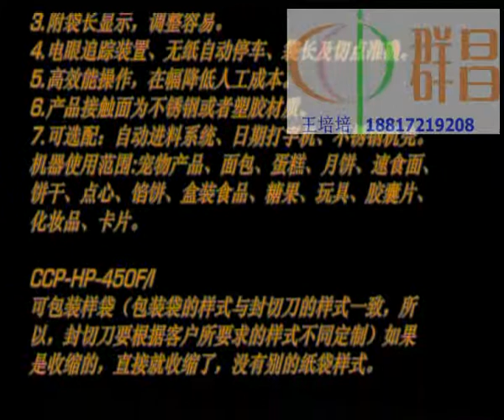CCP HP450FI heat shrink packaging machine